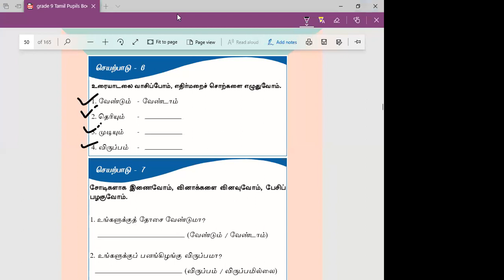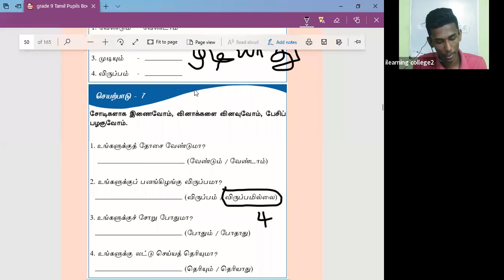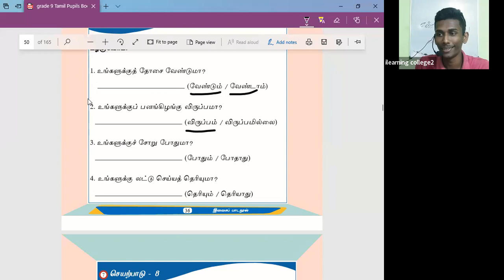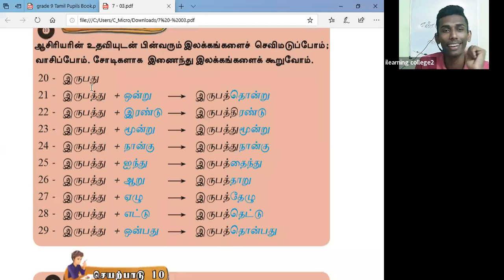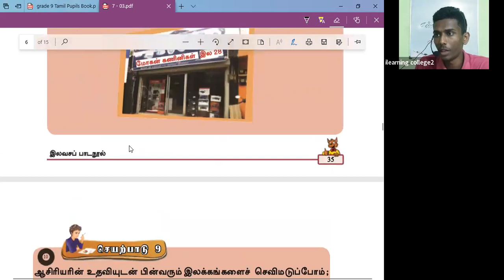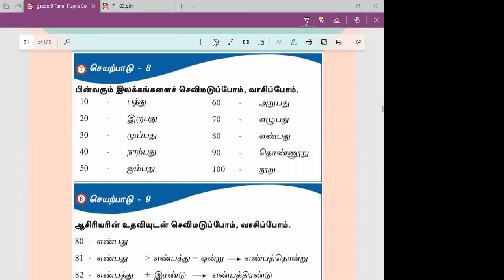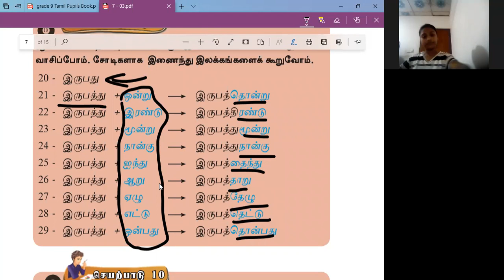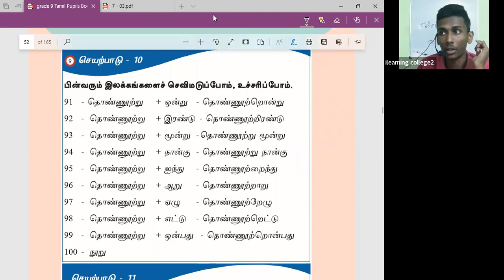10 ශ්‍රේණිය දෙමළ Jan 16, 2022